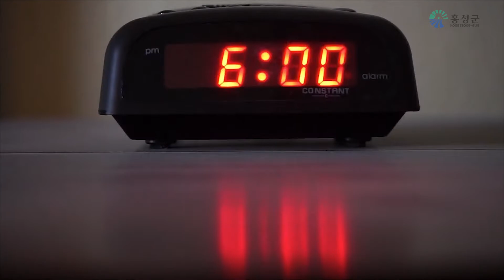2021 홍성군 유튜브공모_영화같은 일상 문화도시 홍성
내 학교, 내 지역, 내가 사는 홍성은 영화의 모든 장르가 될 수 있는 곳.
홍성을 내 눈에 담다
영화 속에 살다